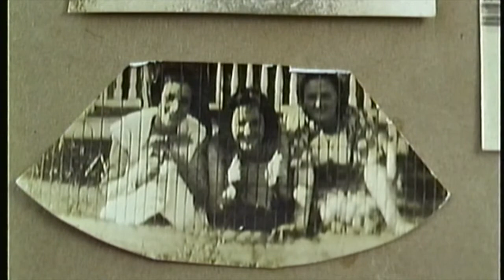Mother's old photos